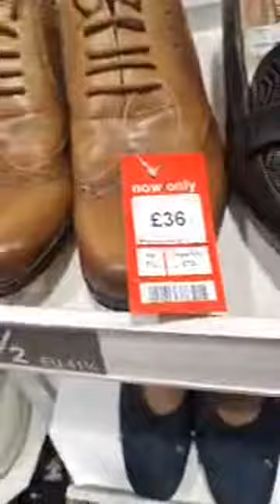DonnabritishTv is live. DRIVING FROM LONDON TO ESSEX, ON A SUNDAY AFTERNOON.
DRIVING FROM LONDON TO ESSEX